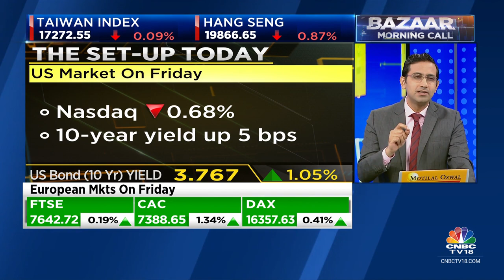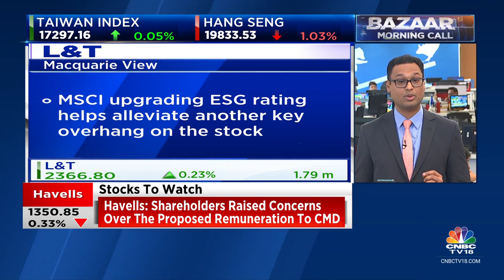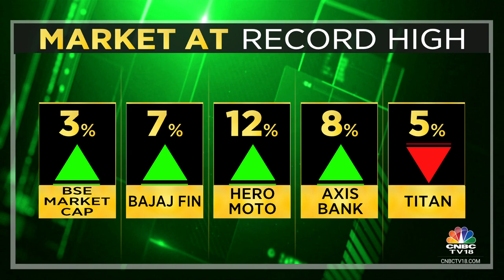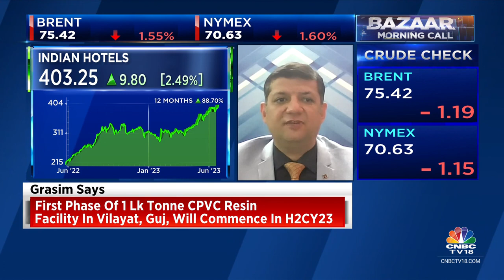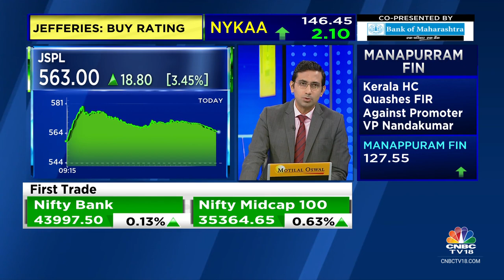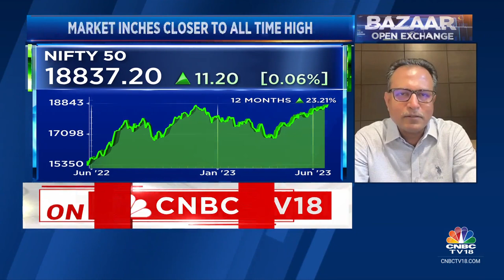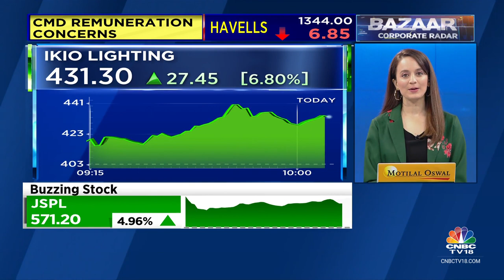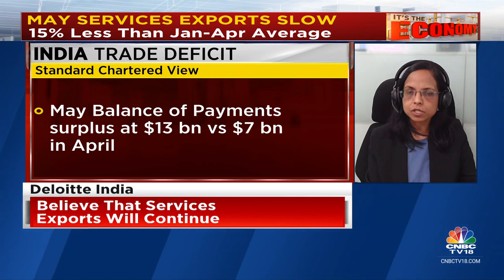Bazaar: The Most Comprehensive Show On Stock Markets | Full Show | June 19, 2023 | CNBC TV18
n18oc_business